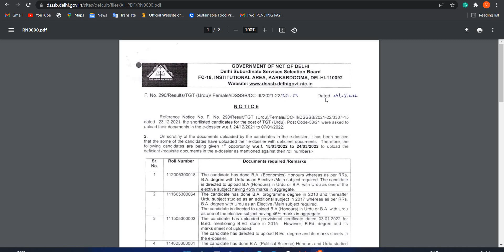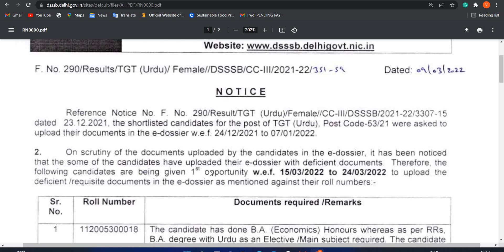DSSSB NEW NOTICE RELEASED, DSSSB RECRUITMENT 2020-2021, DSSSB NEW UPDATE OUT,DSSSB ONLINE EXAM 2022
👉DSSSB FEE COLLECTOR/SUB INSPECTOR PREVIOUS YEAR 20 SHIFT QUESTION PAPER PDF, EXAM HELD ON NOV 2021

DOWNLOAD IN PDF: DSSSB 2021 EXAM QUESTION PAPER HELD ON APRIL, JULY 2021 COMBINED 20 SHIFT IN PDF